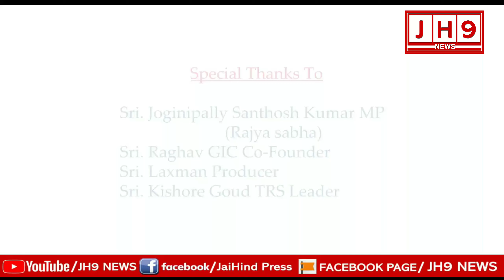KTR Birthday Special Song 2021|మంత్రి కేటీఆర్ పుట్టినరోజు పాట |Happy Birthday Minister KTR |JH9News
ఈనెల 24న తెరాస కార్యనిర్వాహక అధ్యక్షుడు, పురపాలక, ఐటీ శాఖల మంత్రి కేటీఆర్​ పుట్టిన రోజు సందర్భంగా.. ఆదిలాబాద్ ఎమ్మెల్యే జోగు రామన్న ఆధ్వర్యంలో ప్రత్యేక పాటను రూపొందించారు. కేటీఆర్​పై రూపొందించిన పాటను తెలంగాణ భవన్​లో గురువారం ఆవిష్కరించారు. కార్యక్రమంలో ఆసిఫాబాద్ ఎమ్మెల్యే ఆత్రం సక్కు, తెరాస రాష్ట్ర ప్రధాన కార్యదర్శి శ్రీనివాస్ రెడ్డితో పాటు పాట దర్శకుడు పూర్ణచందర్, రచయిత మానుకోట ప్రసాద్, సంగీతాన్ని అందించిన బాజీ తదితరులు పాల్గొన్నారు